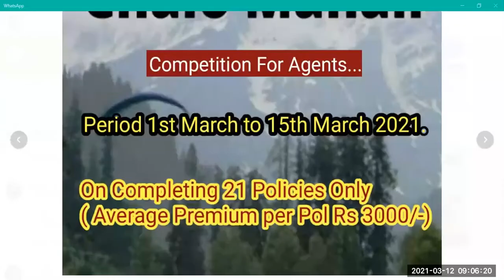मनाली picnic कैसे जीतें? (2) lunch with BM in Hotel Woodapple Residency, गुरु हरगोबिंद एनक्लेव on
Tuesday 16 मार्च@10:30am onwards on 3 policies या 50000 NSP, honouring on 6 policies या 1L NSP, special honouring on 11 policies या 1.5L NSP From 11 Feb-15 Mar

(3) हम हर रोज नए prospects को LIC policy बेचने के लिए क्यों नहीं मिल पाते?

(4) andocles & d lion में हमारे रोज के lion कौन कौन हैं?

(5) club मेंबरशिप के फायदे. कैसे बनें? आखिरी 19 दिन

(6) आज आखिरी दिन: 2 Milton Water Bottles पहली शिला/स्तंभ पर और 3 piece Milton Casserole set+2 bottles। 4 शिला/स्तंभ पर 1-12 मार्च

(7) आज आखिरी दिन: 2 Milton Water Bottles पहली policy पर। और 3 piece Milton Casserole set+2 bottles। 7 policies पर 1-12 मार्च

Sensitive talks & private documents not recorded in video thereby reducing value by up to 80%

धन्यवाद (1) Smt. Manju Choudhary ji,
(2) श्री Surya Bhan Mishra ji,
(3) श्री Dharmendra Kumar ji
(4) श्री हरि राम ji,
(5) श्री Ajay Kumar Mishra ji,
(6) श्री Deepak Sinha ji
(7) श्री Maneesh Kumar Kamboj ji,
(8) श्री Rajender Kumar ji,
(9) श्री Narendra Pal ji ​और
(10) श्री Sanjeev Kumar ji ​का आज की Morning Training में आकर apne vichar rakhne के लिए@19%

2nd शनिवार office छुट्टी
सुबह 8:50 से 9:30 बजे तक आयिए कुछ नया सीखने की कोशिश करें

या
Meeting ID: 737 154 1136

हम शुरू करेंगे:

8:50-feedback

8:57-all our 52 team members invited in lunch with BM in Hotel Woodapple Residency, Guru Hargobind Enclave on Tuesday 16 mar@10:30am onwards on 3 policies या 50000 NSP, honouring on 6 policies या 1L NSP, special honouring on 11 policies या 1.5L NSP From 11 Feb-15 Mar: 1418-7, 594-7, 1302-7, 305-6, 1977-5, 1463-5, 755-3, 1846-2, 290-2, 1503-2, 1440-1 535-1

8:59-आज आखिरी दिन: 2 Milton Water Bottles पहली शिला/स्तंभ पर और 3 piece Milton Casserole set+2 bottles। 4 शिला/स्तंभ पर 1-12 मार्च

9-pages 6-25 Mental, Physical & Emotional preparation pdf 6 by Mr. राजेश टैगोर

9:23-मनाली picnic कैसे जीतें? सिर्फ 21 policies पर 1-15 मार्च। average 3000

9:24-हम हर रोज नए prospects को LIC policy बेचने के लिए क्यों नहीं मिल पाते? 5000×2

9:25-आज आपको क्या क्या अच्छा लगा?

(2)-club मेंबरशिप के फायदे. कैसे बनें? आखिरी 19 दिन

(3) result of 5 पॉलिसी पर फ़ोटो कोलाज, 7 पॉलिसी पर 3 pc मिल्टन कैसरोल ओर फ़ोटो कोलाज भी, 11 पॉलिसी पर उपरोक्त और ₹ 400/-  last date aaj के साथ फ़ोटो कोलाज, 5 शिला/स्तम्भ पॉलिसी में 2 बोतल तथा 3 pc कैसरोल सेट और फ़ोटो कोलाज

(8) join Himanshu Joshi 13 March. FREE. Advisor Learning Resort. Scope 4 Advisors & LIC professionals. 5* Luxurious iconic resort@Statue of Unity. 3-4 pm, YMCA, Gate 1, Jai Singh Marg, CP

(9) Google My Business द्वारा घर बैठे कैसे बेचें?

(10) नेहा madam से लीजिए 12-26 Feb-6 Milton fridge bottles on 2 policies या 1 ULIP. Milton casserole+6 bottles on 5 policies. 1463, 1440(1), 535(1), 755-1, 199-1, 1418-2, 1977-3, 594-1. collected for 290(2) since 1 मार्च

(12) India's biggest IPO

(13) phone objections handling in 7th pdf of Mr. राजेश टैगोर Sales Mastery class of 1 मार्च

(17) ANANDA के द्वारा घर बैठे FPR बनाएं pdf pages 11-104 of श्री Hiren Trivedi जी

(18) collect 57 different printed Leaflets from विनीता जी@₹1, 2 & 3 each

(19) win ₹350 on 10 policies or 1L NSP from 1 फरवरी-15 मार्च: 1418-5, 594-3, 1920-2, 453-2, 652-2, 484-2, 290-2, 1466-1, 1089-1, 550-1, 498-1, 1503-1: rank

(20) Cancer पीड़ित सहायता कोष pdf(दान दीजिए)

(21) collect Steel Tiffins on 1 policy of 1-6 Feb: 550-1 taken since 8 Feb. Republic Trophies 637-6, 1503-3, 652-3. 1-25 Jan 3 Division से. Sling bags for 340 was taken from branch on 31 Dec. & For 1418 on 18 Feb. Please collect. Electro Thermal Gel Warmers on every 3 policies awaited, 1-12 Feb: 594-3, 290(3), 1920-2

(23) only 48 pol. needed by ur team 2 cros LY

आगामी trainings:
14 मार्च रविवार सुबह 9 से 9:40 बजे
15 मार्च सोमवार 7:30 से 8:10 बजे
16 मार्च मंगलवार सुबह 8:50 से 9 बजे
17 मार्च बुधवार सुबह 9:15 से 9:55 बजे
18 मार्च बृहस्पतिवार सुबह 8:50 से 9:30 बजे
19 मार्च शुक्रवार सुबह 8:50 से 9:30 बजे
20 मार्च शनिवार सुबह 8:50 से 9:30 बजे

जरूर मिलें